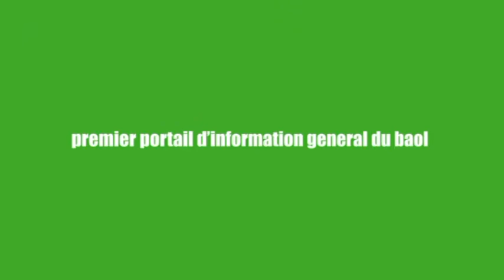INFOS DU JOUR: LEVEE DE L'IMMUNITÉ PARLEMENTAIRE D’OUSMANE SONKO PAR YANDE CODOU SENE